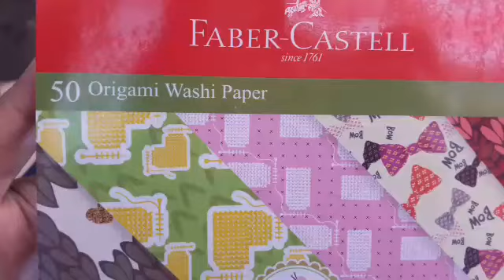Tutorial | membuat kipas dari kertas | paper hand fan | easy diy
Bahan :
➡️ kertas origami
➡️ stik es krim
➡️ lem
➡️ lem tembak